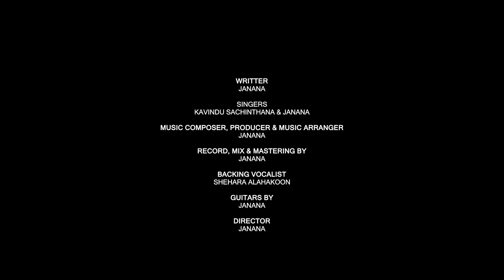Sannali "සන්නාලී" - Janana ft. Kavindu Sachinthana (Official Music Video)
Written by Janana
Vocals by Kavindu Sachinthana & Janana
Music Composed, produced & music arranged by Janana
Recorded, mixed & mastered by - Janana
Backing vocals by Shehara Alahakoon
Guitars by Janana

Directed by Janana
Director of photography  Pipisara Chandrabhanu
Film produced by Dinil Samarasinghe
Edited & color graded by Pipisara Chandrabhanu
Staring by  Navindu Thashvin & Kavindi Divyangana
Line produced by Pipisara Chandrabhanu & Janana
Production launched by +VIBRN LABS.

             A +VIBRN LABS ORIGINAL©.